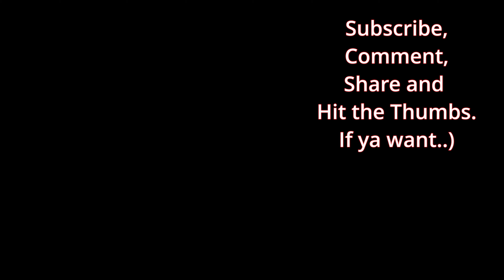POV SURF When The World Goes Crazy... Go Surfing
A POV SURF Blast From The Past...The world started going crazy..so we went surfing.
Filmed on the Akaso brave 4 before I decided to "Go Pro"...

Vlog 70

The Carroll Brothers

X-FILES THEME-28221
MARK SNOW